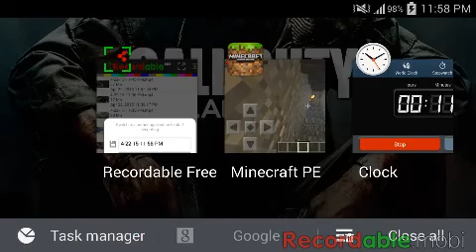Sethcraft episode 15 (diamonds)